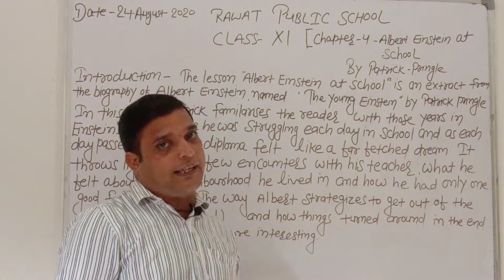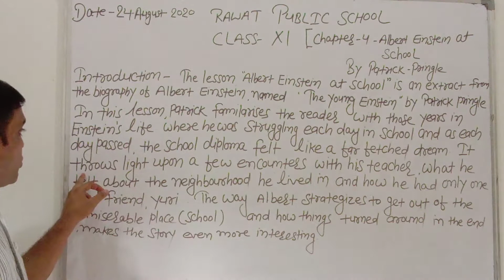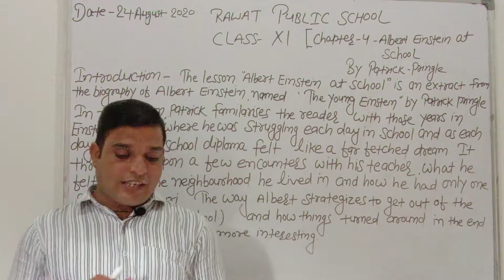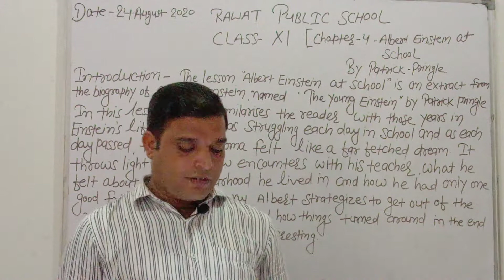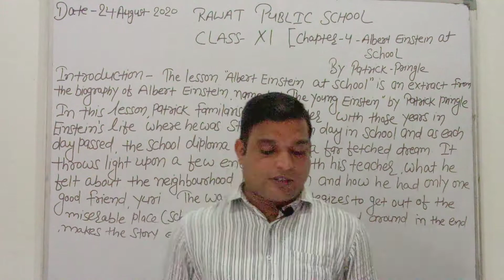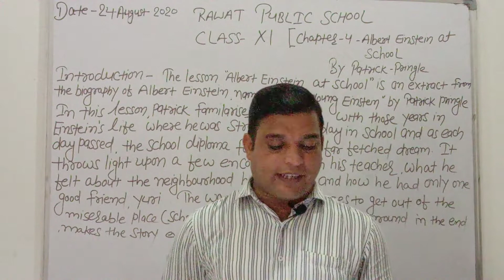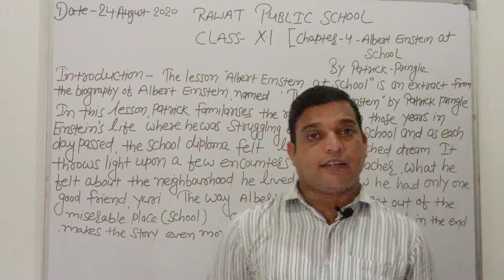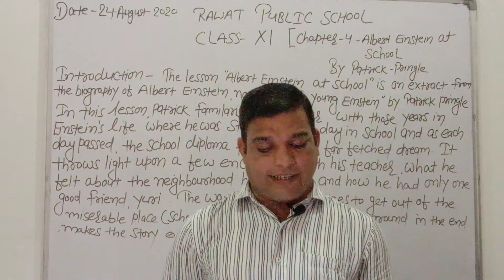Class 11 chapter-4 Albert Einstein at school (Lecture-1,English)